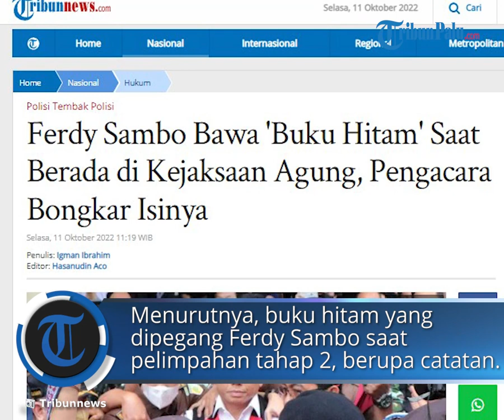Dilimpahkan ke Kejagung, Ferdy Sambo Bawa Buku Hitam yang Jadi Sorotan, Pengacara Bongkar Isinya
TRIBUN-VIDEO.COM - Mantan Kadiv Propam Polri, Ferdy Sambo sempat menjadi sorotan karena membawa buku berwarna hitam saat pelimpahan tahap 2 perkara dugaan pembunuhan berencana terhadap Brigadir J atau Nofriansyah Yosua Hutabarat ke Kejaksaan Agung pada Rabu, 5 Oktober 2022.

Menurutnya, buku hitam yang dipegang Ferdy Sambo saat pelimpahan tahap 2 itu berupa catatan.

“Buku tersebut adalah buku catatan Pak FS,” kata Arman saat dikonfirmasi, Selasa (10/10/2022).

Arman menjelaskan bahwa masing-masing terdakwa memang memiliki buku catatan.

Namun Arman mengaku tidak mengetahui isi buku hitam tersebut.